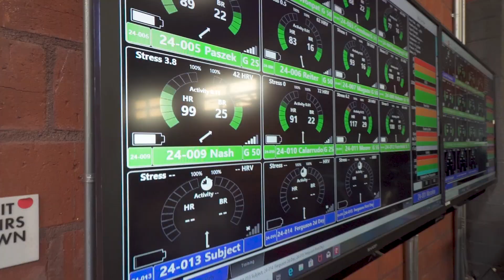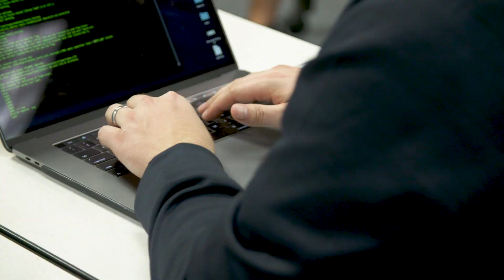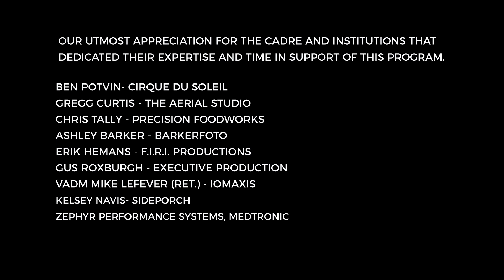175th Cyber Ops Group MD ANG -- CYBER HPT Trailer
Jan 2019, members supporting DOD's cyber mission from the 175th Cyber Operations Group (COG) Maryland Air National Guard (MD ANG) and AF active duty participated in a cyber training program specially designed for high performance cyber teams. These cyber professionals represent the next-generation built on CREATIVITY, CRITICAL THINKING, and TRUST. If you're wondering "what's next" for cyber ops teams, you're watching it!

A special THANKS to Liminal Collective and Arena Labs for producing world-class training that challenged all our individual & team biases. We are a better team!

175 COS "Best Squadron"

.join the Maryland Air National Guard

The appearance of U.S. Department of Defense (DoD) visual information does not imply or constitute DoD endorsement of the companies shown in this video.